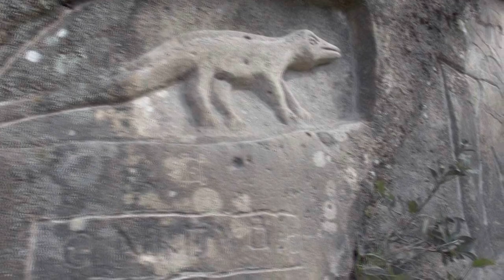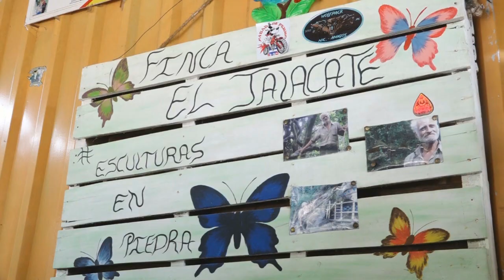Finca El Jalacate una opción para visitar en verano